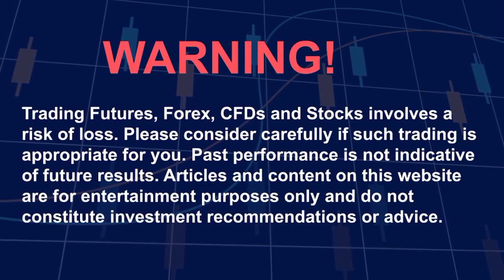Underwater 9 volt battery || water vs 9 volt battery, 9 volt, battery, water, experiment, videos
Your Quires::
easy science experiment at your home
easy experiments for home
easy science experiment to do at home
science experiments
home science experiments
science easy  experiment
how to make top
how to make underwater 9 volt battery
how to make
Water vs 9 volt battery ko kaise experiment kore